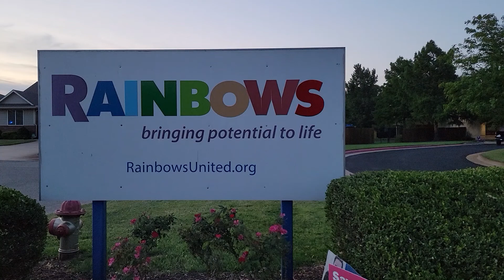2022 Fireworks show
Gordon Johnson performs his final fireworks show for the youth attending Camp Woodchuck.